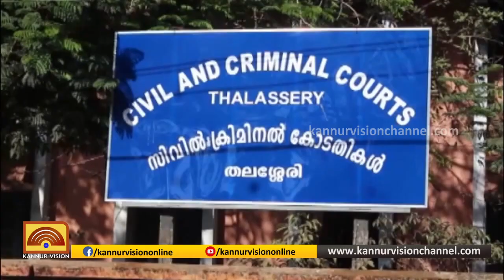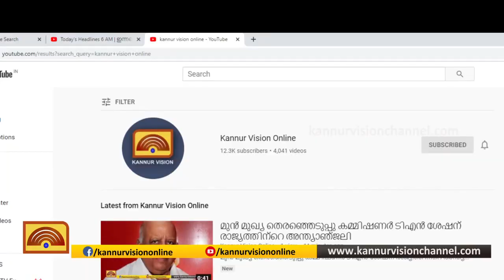ഇ പി ജയരാജനെ ബോംബ് എറിഞ്ഞ് പരിക്കേല്‍പ്പിച്ച കേസിലെ പ്രതികളെ വെറുതെവിട്ടു